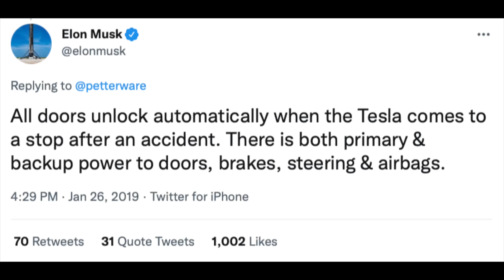Tesla Model Y & 3; Is it a Death Trap?!?!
Tesla fires have happened in the past, and basic crashes. But one thing that seems to come up a lot after these crashes is the fear of being trapped inside.

In this case, in Canada, a Tesla Model Y came to a stop, powered down, and eventually caught fire. Although the cause of the fire is still unknown, the fact remains that the car lost power and the owner did not know how to safely exit the vehicle.

Following this recent incident, there have been claims that Tesla's are a death trap. Given our experience with our Tesla Model 3 and Model Y, I wanted to not only show you how to get out of the car in case of an emergency, but also what opportunities there are to make it even safer.

Following this demonstration, I will be implementing some changes to our personal car to make it even safer in the unlikely event of an emergency. There are some items you may want to consider for added peace of mind.

For starters, on the Model Y, I will be removing and discarding the door tray covers. In addition, the door that hides the manual release I will be removing. This will allow much easier access to the manual release for the rear doors.

In addition, for both the Model 3 and Model Y, I will be adding a seat belt cutter to have on hand for quickly getting my children out of their car seats in this situation should I need to.

These changes will add peace of mind for my wife and I and will allow for easier access to potential passengers other than our children in an emergency. You may want to consider doing the same.

Seat Belt Cutter

Filming Equipment
128 GB Pro SD Card